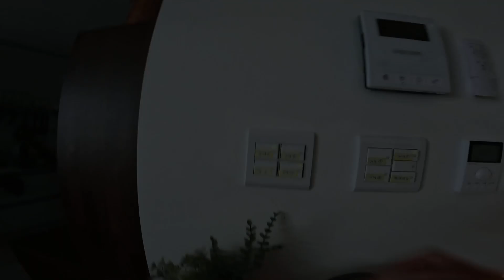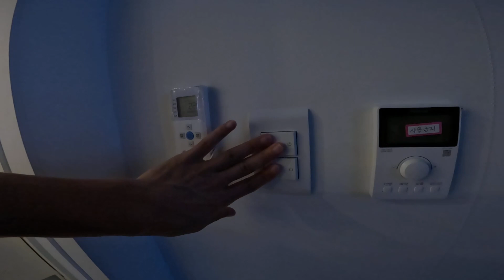AIRBNB GOPRO POV TOUR: DAEGU